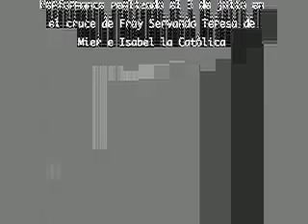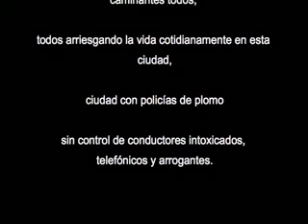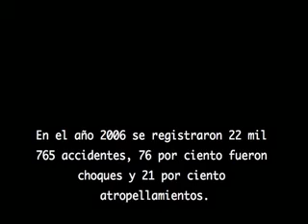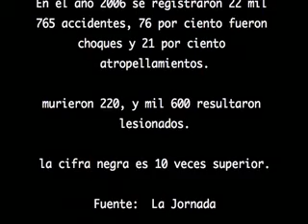Pasos Perdidos. petra colectivo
Performance realizado 3 de julio en fray servando e isabela catolica.
El performance refiere a la violencia vehicular contra los caminantes,caminantes todos, todos arriesgando la vida cotidianamente en esta ciudad,ciudad con policias de plomo sin control de conductores intoxicados,telefonicos y arrogantes.